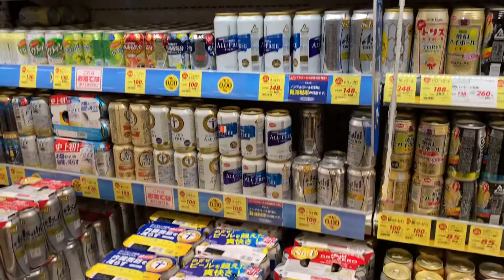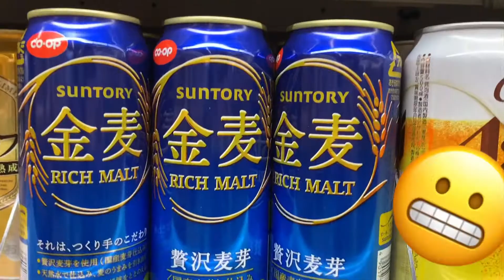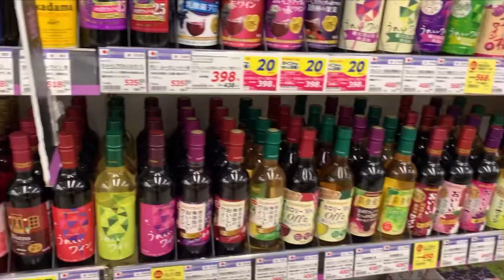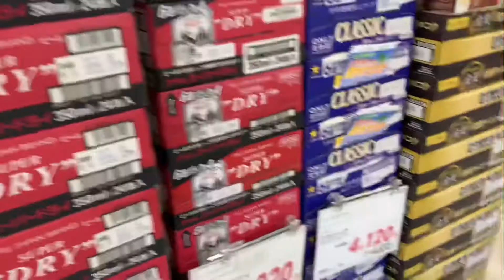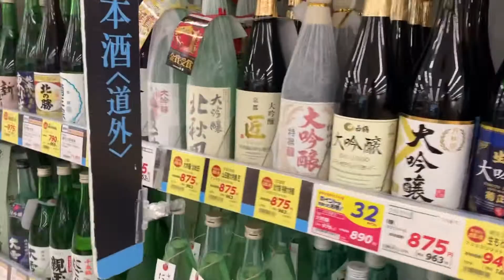Japan Alcoholic Drinks||AppleCortez||hakodateJapan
Hello Guys

This video will show you want kind of drinks will you see in Japan.

beer,whisky,vodka,gin,wine,sake and flavored drinks.

dami naka sale na beer nung ngpunta kaming supa(super market).

kampay🍻